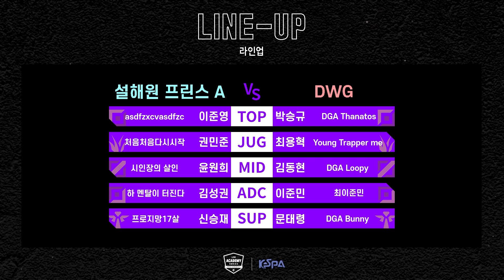설해원 프린스 A vs DWG | 11.21 16강 H/L | LCK 아카데미 시리즈 오픈토너먼트 4회차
LCK 아카데미 시리즈 오픈토너먼트 4회차
▶ 16강: 설해원 프린스 A vs DWG (20.11.21)

0:00 인트로
0:11 1set
2:44 2set